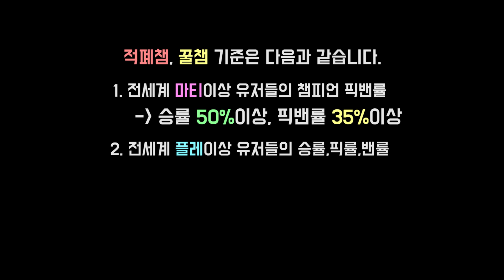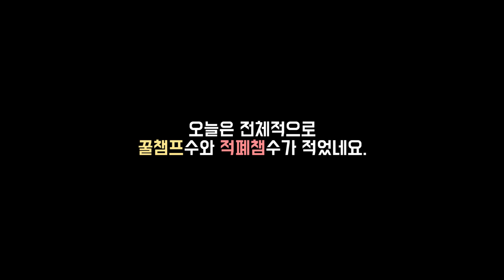9.20패치 통계로 보는 꿀챔프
1. lolalytics : 기본적인 통계자료는 여기서 많이 참고합니다.
2. probuilds : 선수들 전적, 통계를 참고하는 곳입니다.
3. opgg / fow : 전적검색의 대부분이 이루어지는 곳입니다.
4. U.gg : 추가적인 통계자료들을 여기서 검토합니다.
5. qwer.gg : 대회 정보를 여기서 조회합니다.
6. 롤 공식 홈페이지 : 기본적인 설명툴, 이미지는 여기서 가져옵니다.
00:00  Jim Yosef - Can't Wait (feat. Anna Yvette) [NCS Release]

03:22  Track: Jim Yosef & Valentina Franco - Chasing Dreams [NCS Release]

06:49  Track: Ellis - Clear My Head [NCS Release]

10:27  Track: BEAUZ & Momo - Won't Look Back [NCS Release]